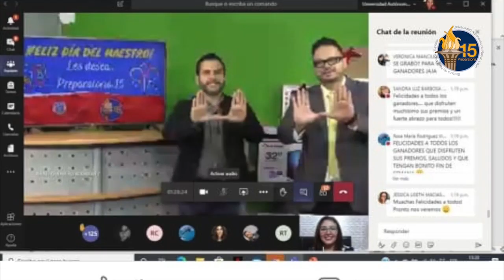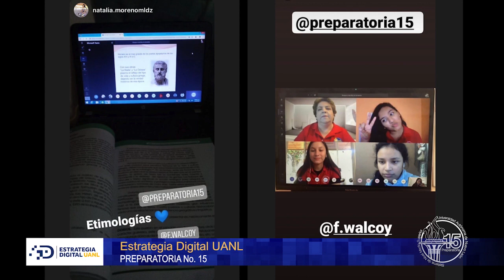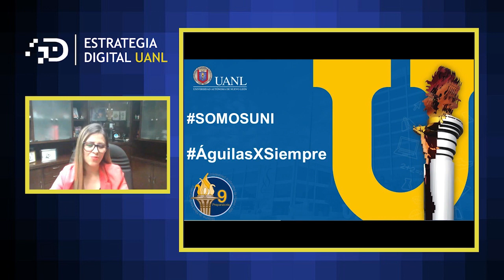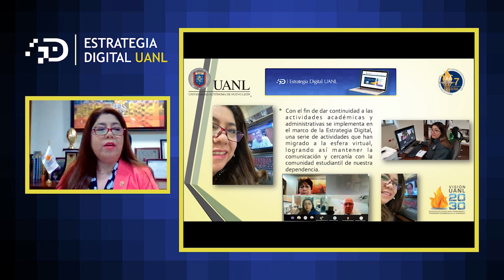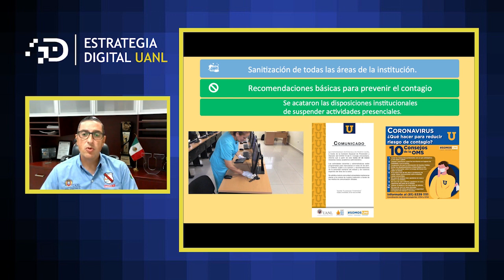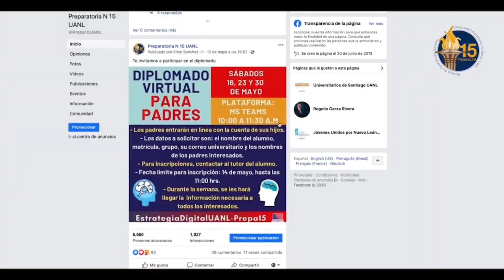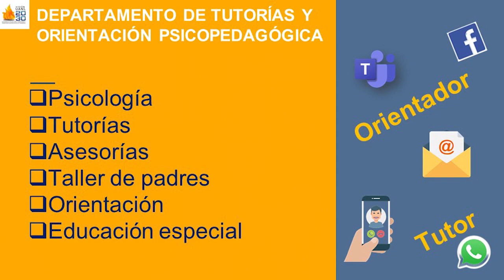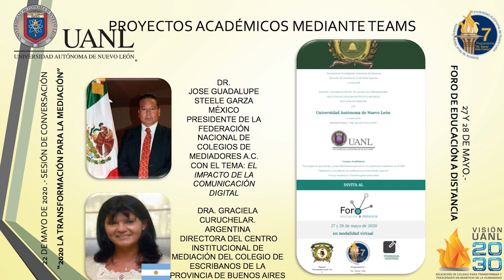Estrategia Digital UANL: Programa 03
Programa “Estrategia Digital UANL” e03 con la presencia de los Directores de la Preparatoria 7, la Prepa 9 UANL, la Preparatoria N 15 UANL y la Preparatoria N 1 UANL quienes comparten con nosotros la experiencia que han vivido con la estrategia digital implementada para el reinicio de actividades académicas en la modalidad a distancia.